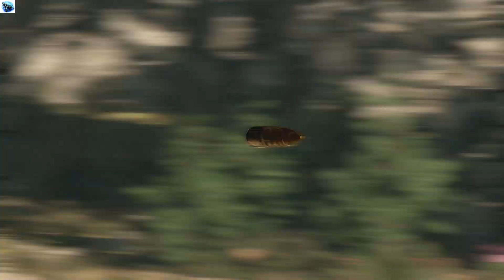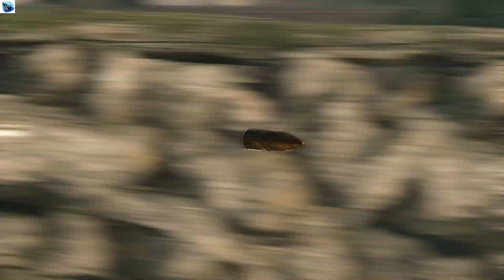Sniper Elite 4 - Regilino Viaduct - Mission 3 - Video 2 - 100% Komplettlösung,Walkthrough 1080p60fps